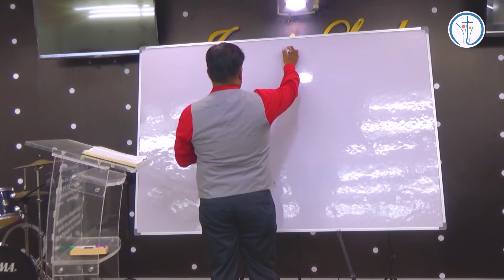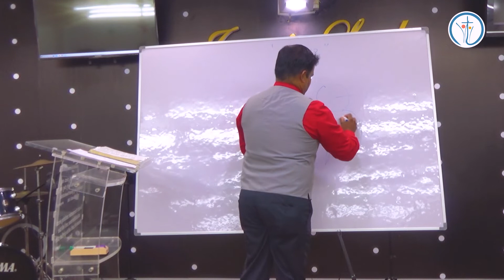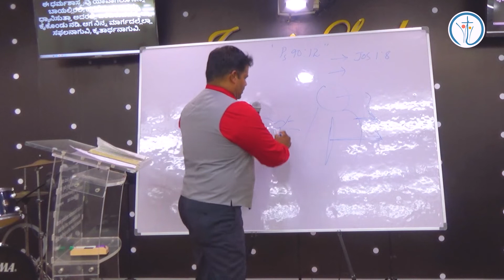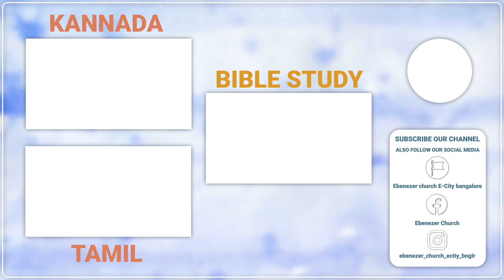Bible Study | 13 JUN 2022 | Ebenezer Church | Pr. Sudesh